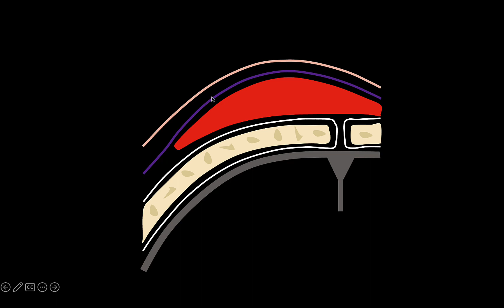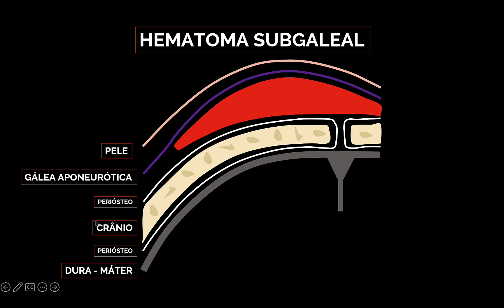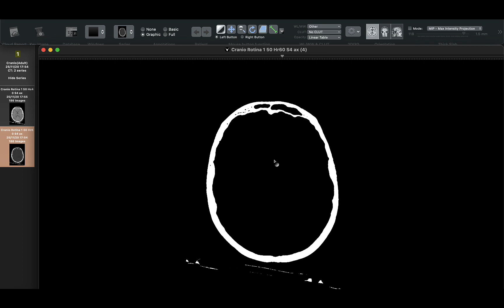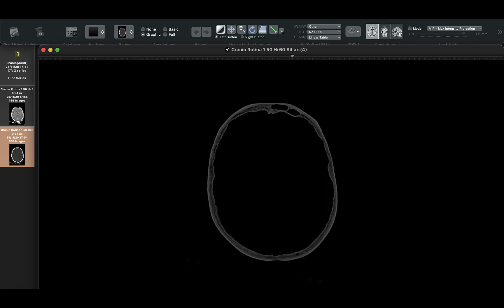HEMATOMA SUBGALEAL - Pode ser GRAVE?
Toda semana tem vídeo novo! Seja muito bem-vindo.Tenha acesso a conteúdos exclusivos e atualizações em primeira mão.